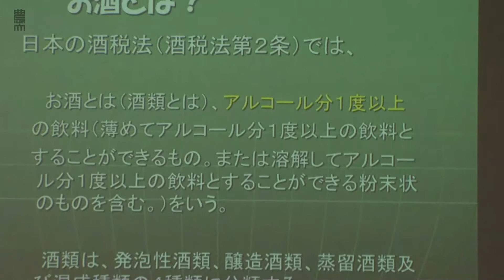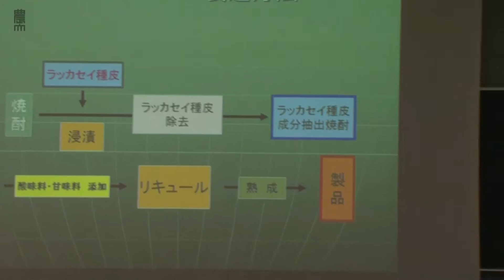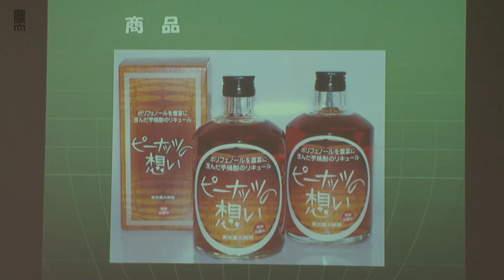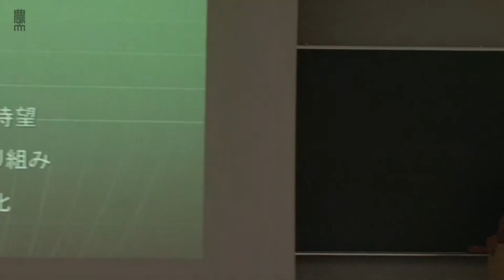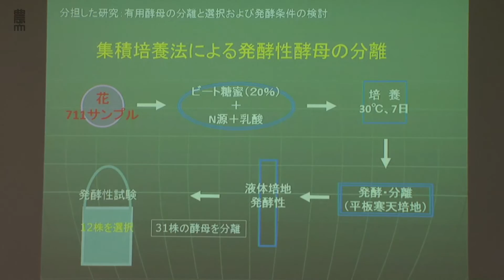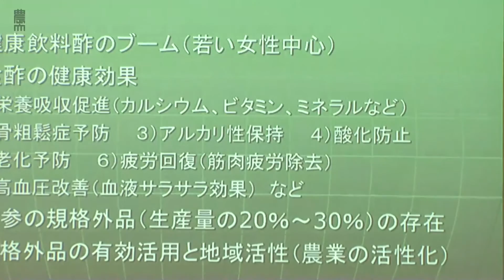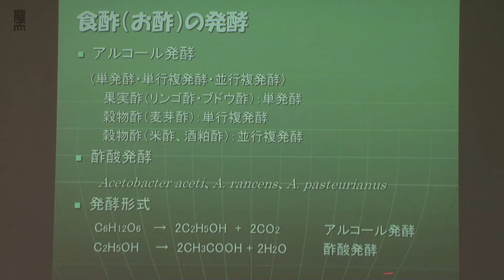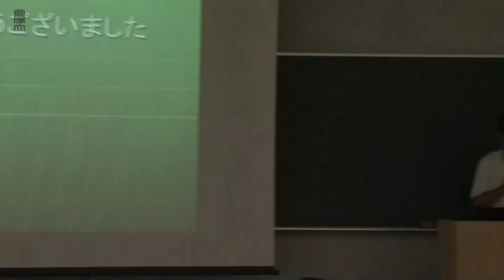未利用資源を使用した飲料・食品の開発（応用生物科学部 醸造科学科）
穂坂 賢 教授
開講日：2014年8月4日（月）
会場：343教室